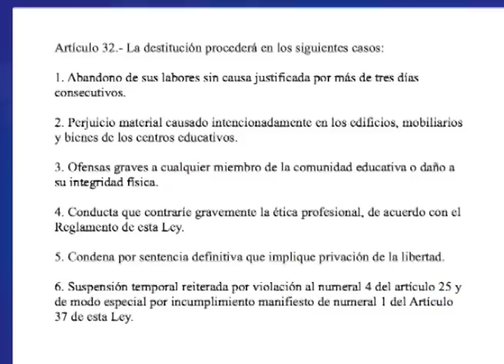Maestra de Pueblo Nuevo despedida por apoyar la rebelión ciudadana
El Ministerio de Educación (MINED) despidió a la profesora Verónica Martínez Suárez por apoyar “la marcha azul y blanco” en Pueblo Nuevo, Estelí. El delegado municipal, Francisco Acuña, llegó personalmente a su casa para entregarle la carta. No le importó que la docente estuviera a tan solo cinco meses de jubilarse, tampoco su antigüedad (34 años) en el colegio y mucho menos que ella hubiese sido fundadora de los cursos sabatinos de educación a distancia en el Instituto Héroes y Mártires, en ese municipio.